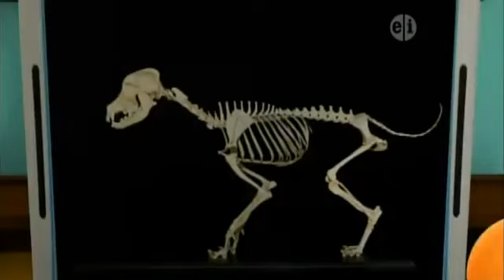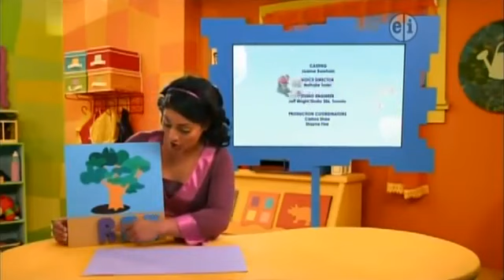PBS Kids Program Break (2012 KUAT)